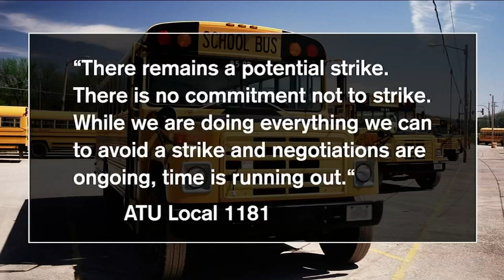NYC school bus drivers will not strike on Monday, chancellor says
The announcement on Friday came as a sigh of relief for the parents of up to 80,000 students who could be impacted by a strike. Anthony Carlo has more.